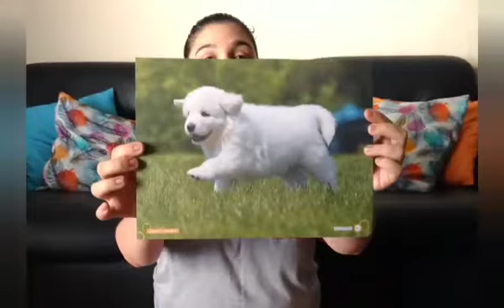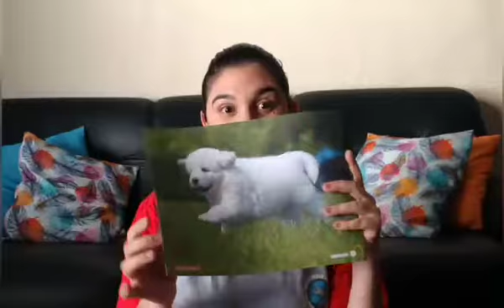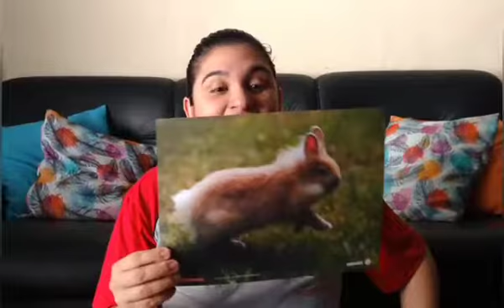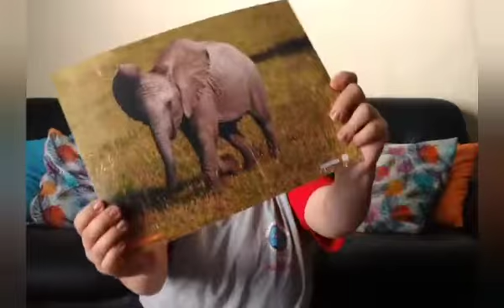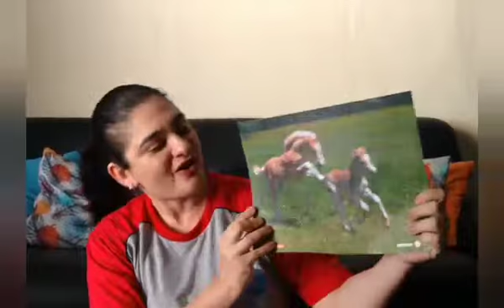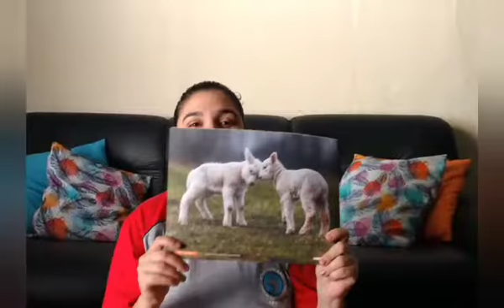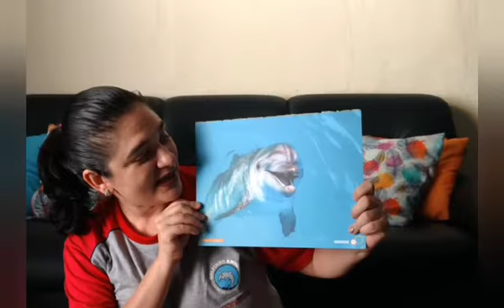Que tal brincar com os animais!😃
Vamos observar as figuras, brincar de adivinhar e imitar os animais. Venha nesta diversão !😃